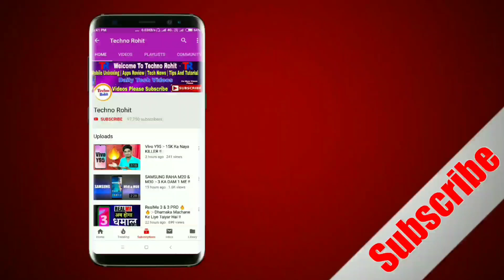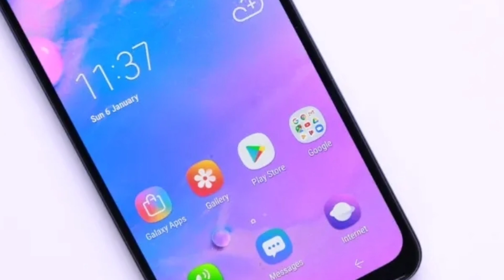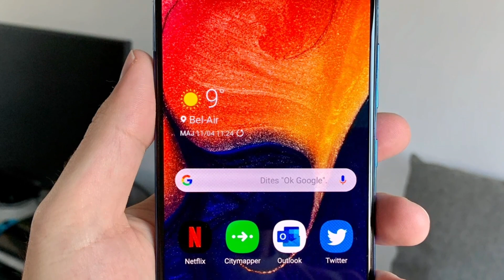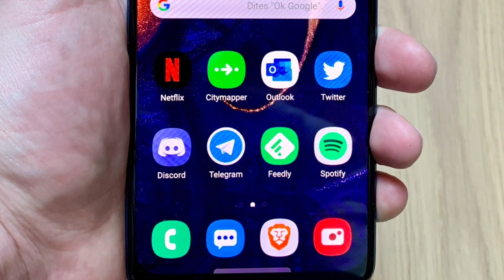Samsung Galaxy M20s & M30s OFFICIAL !! 6000mAh Battery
Queries Solved:-
Samsung Galaxy M30s Specification.
Samsung Galaxy M20s.
Samsung Galaxy M20s And M30s OFFICIAL.
Samsung Galaxy M20s Camera.
Samsung Galaxy M30s Full Details In Hindi.

Aaj maine aap logo ko Samsung Galaxy M20s And M30s ke baare me bataya hoon mujhe ummid hoga ki aapko Meri video pasand aayegi.